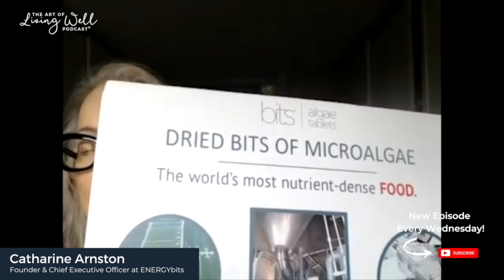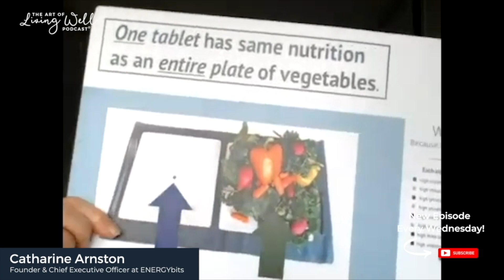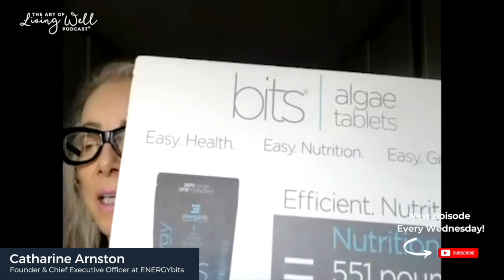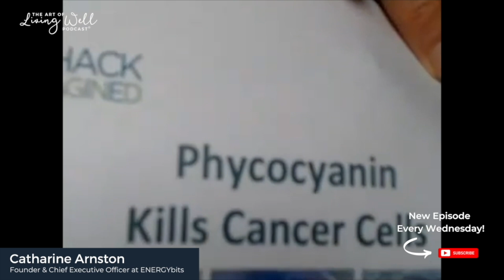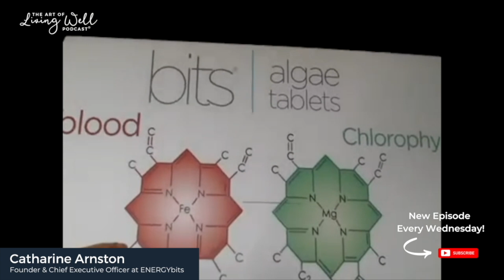E188: Why we need Algae for longevity, energy, and sleep with @ENERGYbits founder Catharine Arnston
Catharine Arnston is an expert is algae nutrition, a wellness thought leader, an experienced entrepreneur, and sought after speaker.

Catharine started ENERGYbits after her sister was diagnosed with breast cancer and advised by her oncologist that an alkaline diet would help her heal. Catharine immediately sprung into action to help her sister research alkaline foods and in the process she discovered algae. When Catharine learned that algae was the most alkaline, plant-based, nutrient-dense food in the world and had been used for fifty years in Asia to improve health and longevity, she knew she had discovered something big (and yes, her sister fully recovered - thanks for asking).

As Catharine dug into the science of algae, she learned it had 64% protein, 40 vitamins/minerals and was endorsed by the United Nations and NASA as the most nutrient dense food in the world. She also discovered there were 100,000 studies documenting its long list of benefits and it was the most sustainable, eco-friendly food crop in the world. And yet algae remained virtually unknown outside of Asia. How could this be possible? Catharine knew algae could be a game changer for our health, our children and our world if she could only convince people it wasn't weird. And so ENERGYbits was born.

In this episode you will discover:
- What is algae and the different types.
- Who needs algae and why.
- The differences between chlorella and spirulina and the benefits of each one.
- How algae is different than supplements (it is food) and why it is bioavailable and can replace some supplements.
- How algae can help remove toxins in the body.
- How Energy Bits algae is sourced.

Catharine is a wealth of knowledge and you can feel her passion during this conversation.

P: @theartoflivingwellpodcast0570
TW: @TheArtofLivin20

 Ask us a question/make a recommendation

Missed our last group 7 Day Functional Liver Detox? We now have a program where you can do it on your own schedule but still receive all the wonderful support and recipes of the full program.

How can you support our podcast?

Tell a friend about The Art of Living Well Podcast® and our community programs.

Share your favorite episode on social media and don't forget to tag us @theartofliving_well.